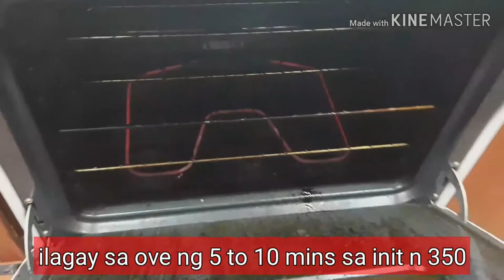Cooking Kubos in different ways